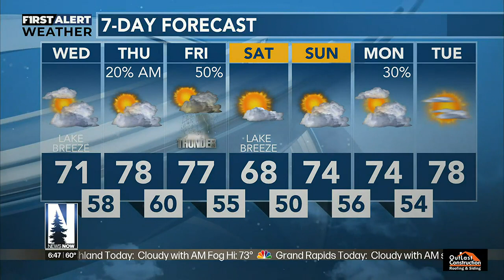Northern News Now Morning Forecast 8-23-23